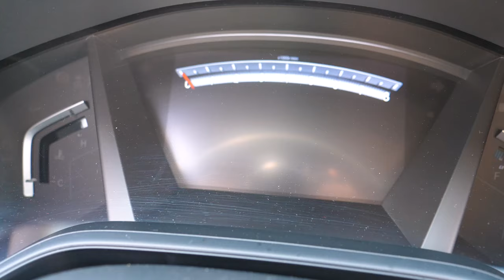Wheels on the Car go round and round | Nursery Rhymes Kids Song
Lyrics:

The wheels on the car go round and round

The horn on the car goes beep, beep, beep

The doors on the car go open and shut

The wipers on the car go swish, swish, swish

The signals on the car go blink, blink, blink

The motor on the car goes vroom, vroom vroom

The daddy in the car says I love you

Axel's channel is all about fun and play. The channel is a safe and kid-friendly place that parents can trust to provide entertaining content for their little ones. Here you will find kid's songs for toddlers and preschoolers with a wide variety of Nursery Rhymes. There are also vlogs and skits with Axel having fun with his family.